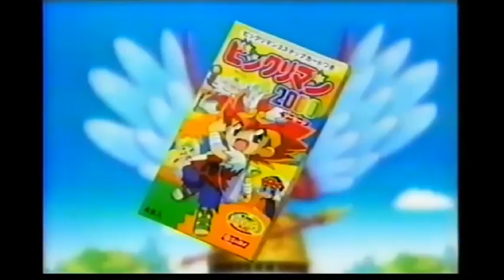Nissui Logo History